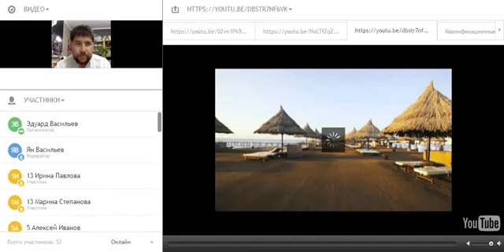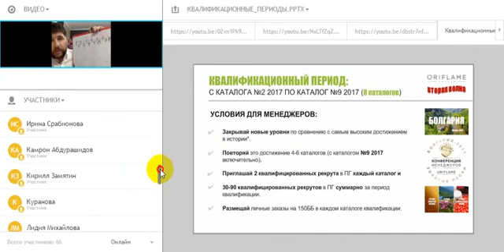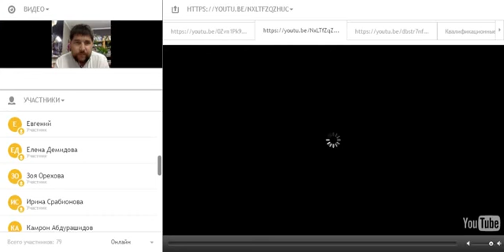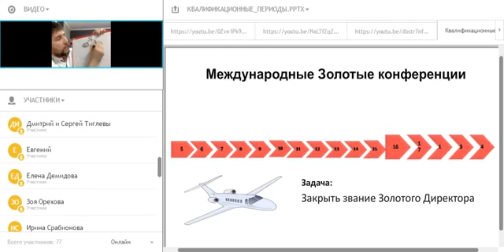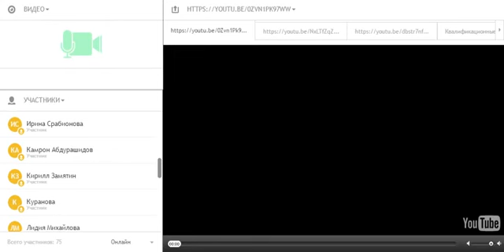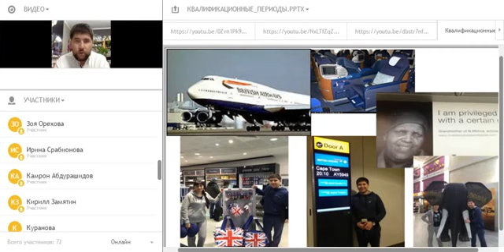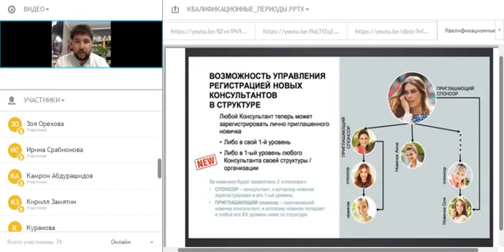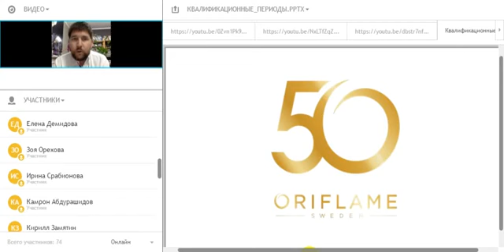Квалификационные периоды Эдуард Васильев